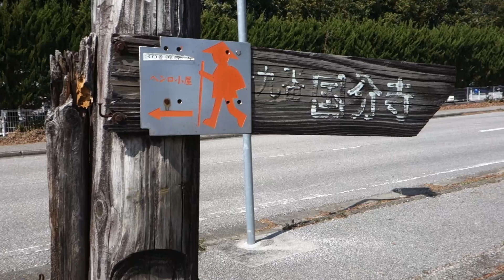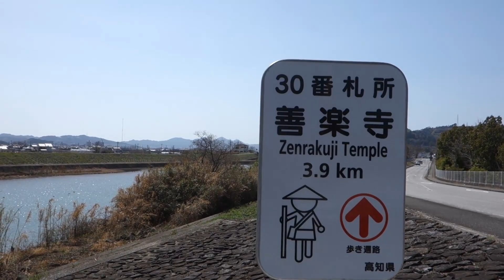ポップコーン買うの忘れるも，引き返さず。 2022/03/16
ポップコーンを買うために引き返そうとしたら，菜の花がきれいだった。